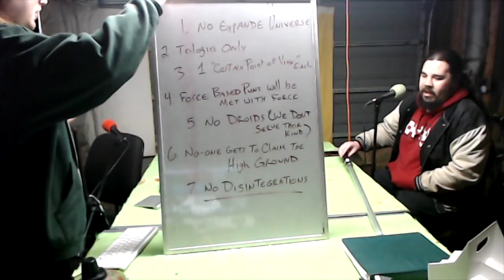I&C Star Wars Original Trilogy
The Informed and Confused Crew argues about the original Star Wars trilogy.